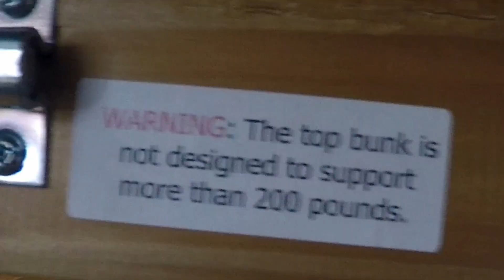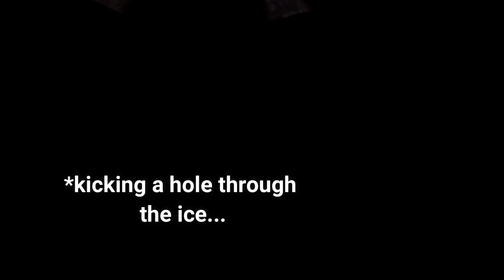Fat Late Season Walleyes on Mille Lacs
This is the second to last week of walleye season. We fished with our Cousin/Guide Eli Mathias, he put us on some pigs! These fish were very lethargic, the bait of the week was a creek chub with tail pinched off.